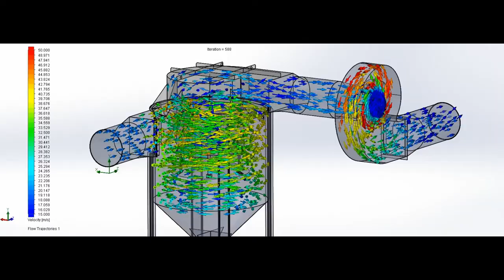Cyclone flow simulation